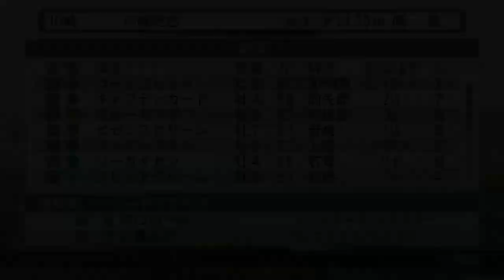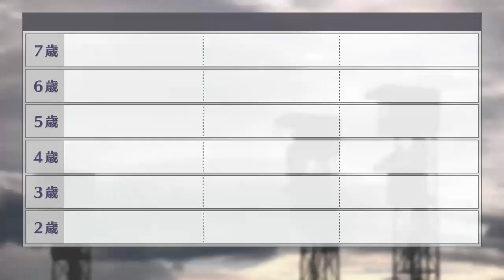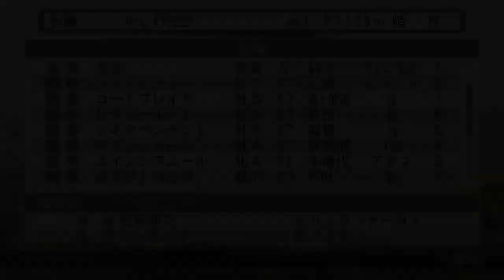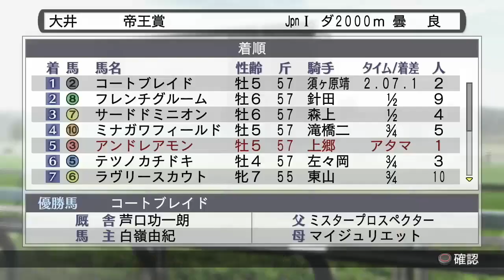＃1 ウイニングポスト9 2021の情報キター！1984年開始最高！【ウイニングポスト7 2013 PS3版】【Winning Post 7 2013】【ウイポ】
ウイポ7 2013は初見！
ウイニングポスト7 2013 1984年スタート 難易度EXPERT 引継ぎなし！